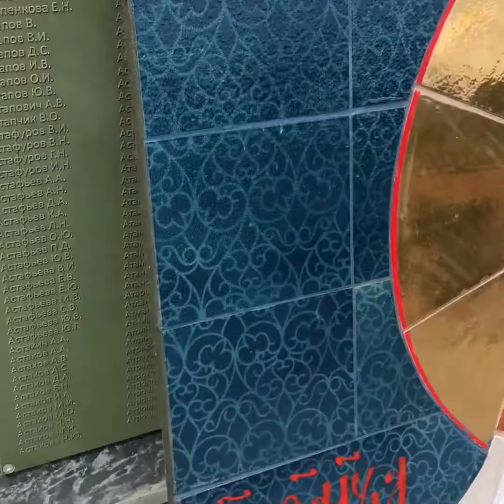Храм министерства обороны/патриот /кубинка / меднаякрыша /меднаякровля /изготовление медной крыши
Наше участие заканчивалось, настроение было хорошее, прекрасный храм!!! Отличная команда!!!